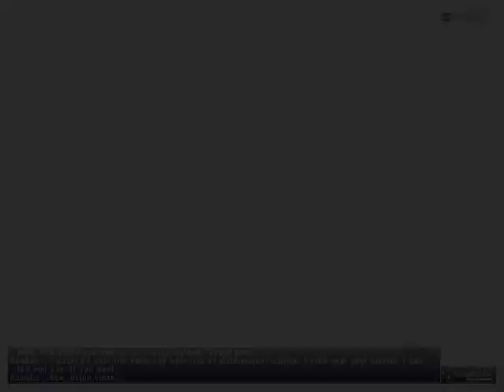Lost Paradise End-Game Linkshell - Promo Video (Version II)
Video made by: Terenyx

This version includes updated HNM footage (a new Tiamat and Ouryu clip, as well as some clips from Khimaira), and a few new cutscene clips that mesh well with the music. The music is from Pirates of the Caribbean.